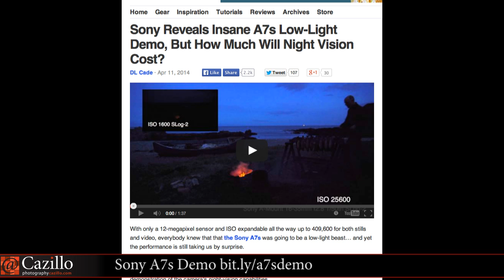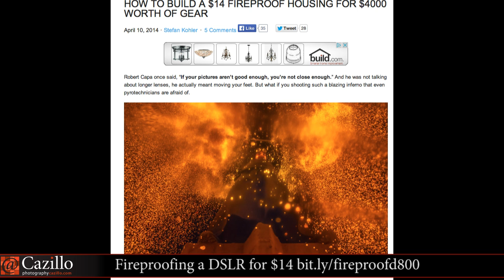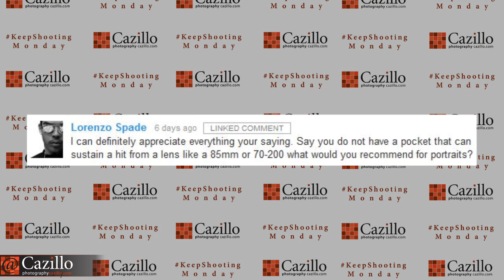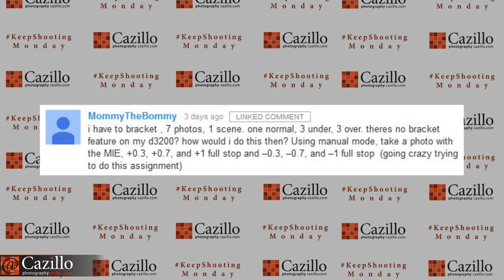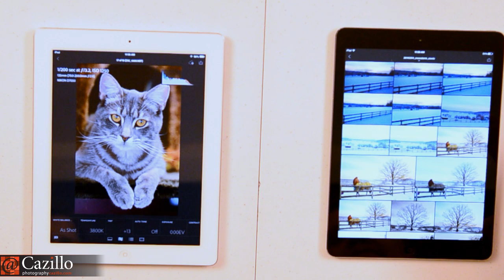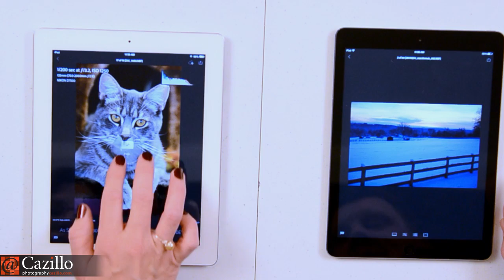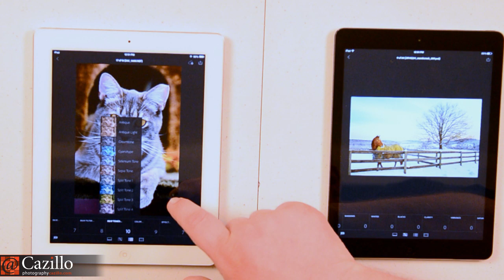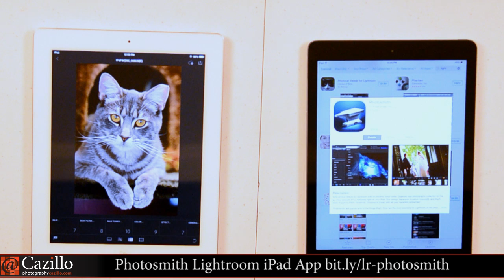Adobe Lightroom Mobile Review & Photo News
Question of the week: Besides camera & lenses what gear can't you live without?
Keep Shooting! Monday started off with a blunder I had over the weekend during a photo shoot. We talked about the new Pentax 645z and Sony A7s cameras along with some very cute meercat photos. Cazillion questions included how I edited this slideshow portrait lenses on a budget & how to bracket your exposures. Final segment of the day we reviewed the new Adobe Lightroom Mobile for iPad highlighting its version 1 features. Keep Shooting!

13 Pentax 645 medium format FA lenses coming to the US
Sony Reveals Insane A7s Low-Light Demo, But How Much Will Night Vision Cost?
Photos and Video of Meerkats Climbing All Over a Photographer and His Gear